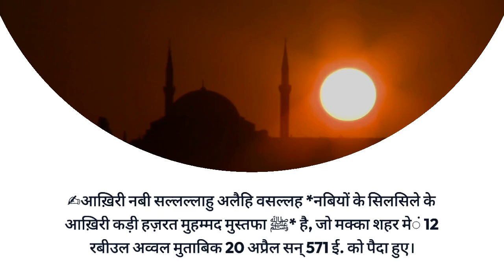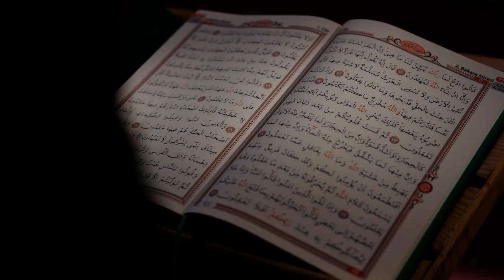The birth of Mohammad sallallahu alaihi wasallam life